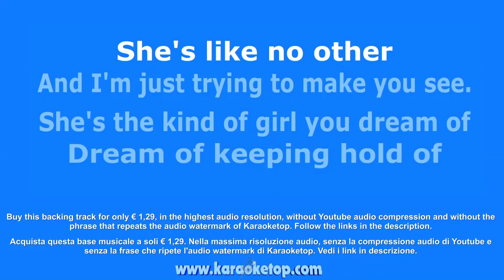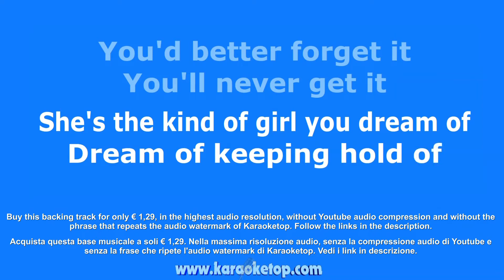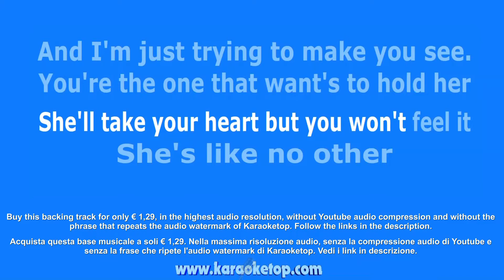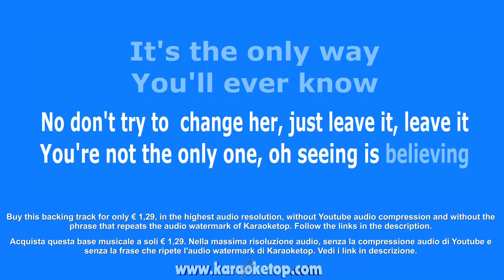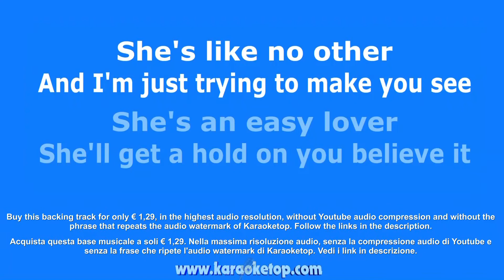Easy Lover - Phil Collins (Karaoke and Lyric Version) [Audio High Quality]